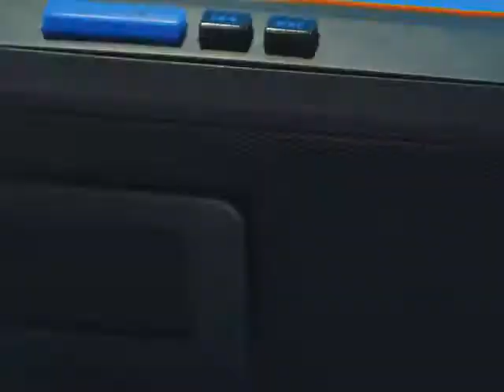Pl8ty | Radical, Portable Bluetooth Speaker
A portable Bluetooth speaker that transports you to the 80s- a tubular design combined with a modern-day twist.